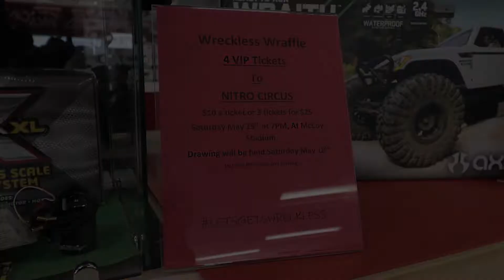Wreckless Promo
Wreckless hobbies letsgetwreckless RC Destination